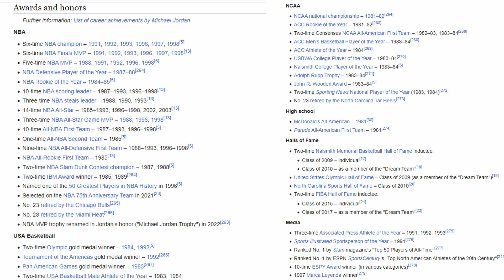MICHAEL JORDAN - O DESENVOLVIMENTO E A RESILIÊNCIA CARACTERÍSTICA DE UM VERDADEIRO CAMPEÃO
=== CURTA ===
=== COMENTE ===

TMJ